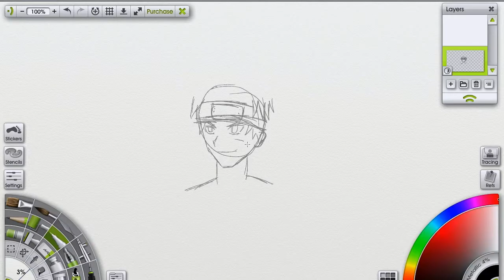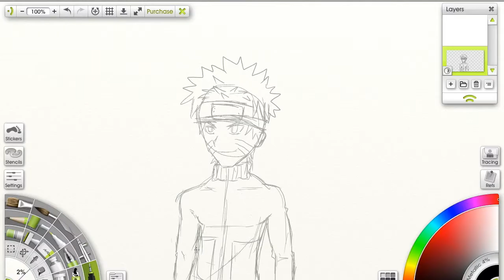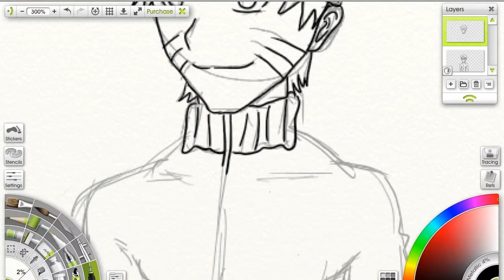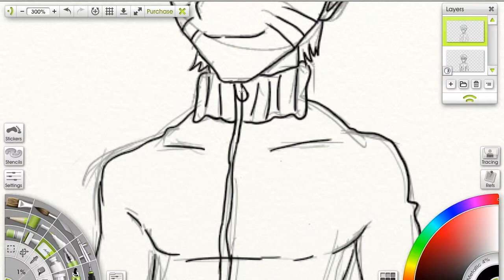Speed-Sketching/Drawing: Naruto Part 1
Hey guys! this is just a quick Sketch of my favorite anime character from my favorite Anime!. Hope you guys like it!. Oh! and almost forgot!...I made this video to say good bye to the Manga of Naruto which ended last year (I know i am late), it was my favorite, and i am going to miss it alot! T-T Farewell Naruto!

- On Part 2 I will color or at least try to, so stay tune for that, i'll try to    upload it tomorrow :D

- Ps: this drawing is on my own style of drawing, so it does not look exactly like the real Naruto. Just saying.

☯Songs:
  - Origin - Electric Joy Ride
  - Sunburst - Tobu & Itro (This is the Outro song)